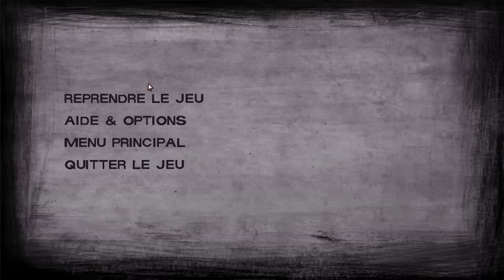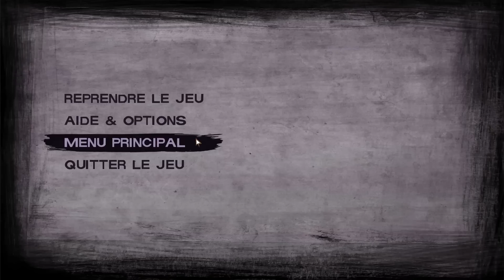The Walking Dead S2 - Ep 15 : Est-ce que les autres sont encore en vie ?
Et c'est reparti pour la saison 2 de The Walking Dead version jeu vidéo où cette fois ci on incarne Clementine qu'on avait laissé seule à la fin de la première saison. Suivez sa progression dans ce monde apocalyptique ou survivre est devenu vraiment dur. Va-t'elle réussir à survivre toute seule ? Vous le saurez en regardant mes vidéos ! :D

►Merci à la TTGTradTeam pour leur patch FR pour ce jeu, si vous aussi vous voulez y jouer avec les sous-titres FR, c'est par